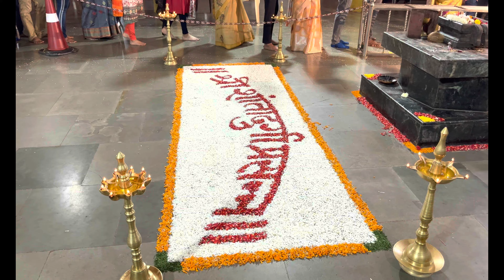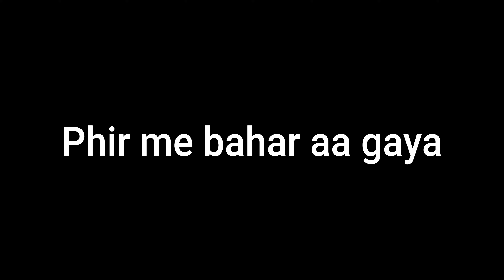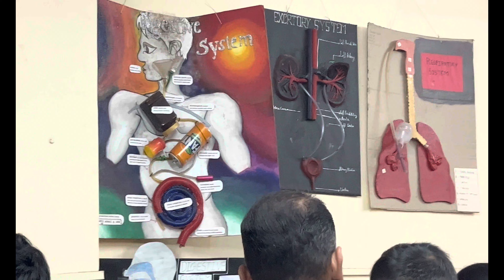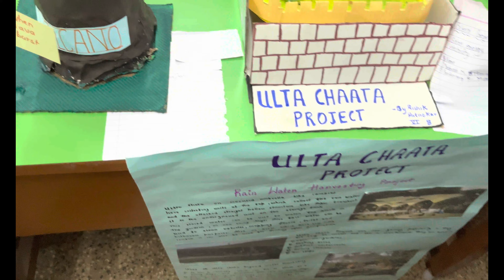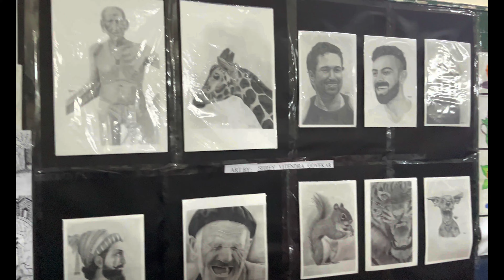Naye somvar ko bacche ghum gaye‼️ | Bicholim Goa | Noori's Diary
Hello Guys!
In today's vlog is about how my son spent his time with his friends on New Monday, a festival celebrated in Bicholim each year by end of  November or starting of December.